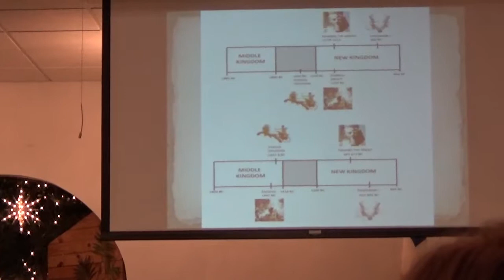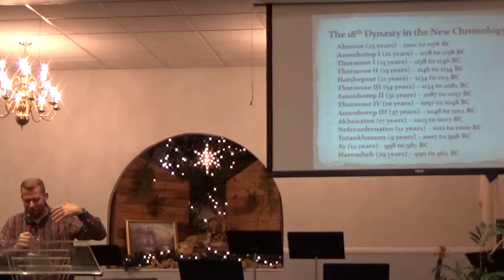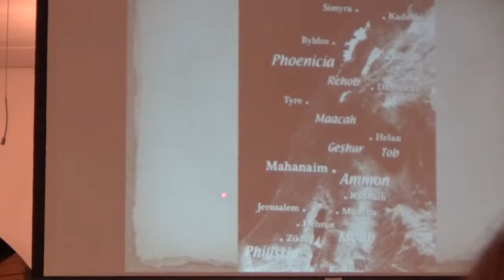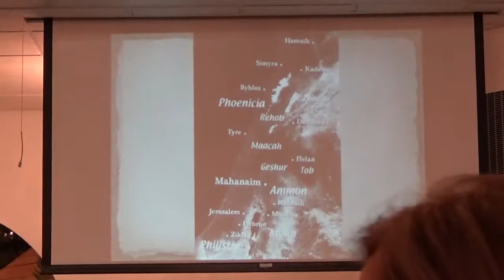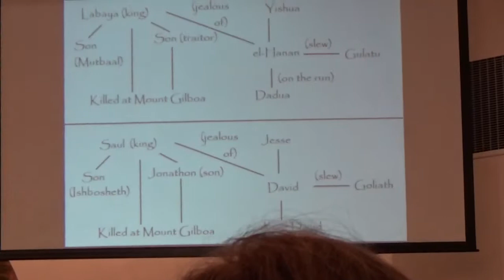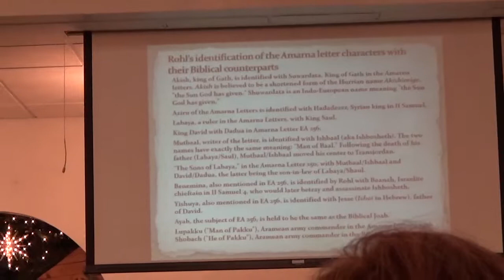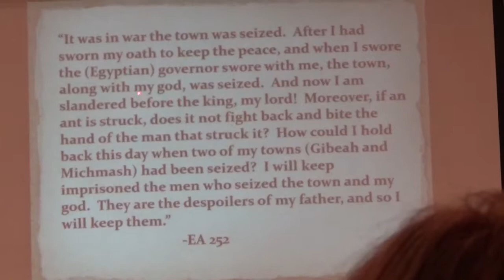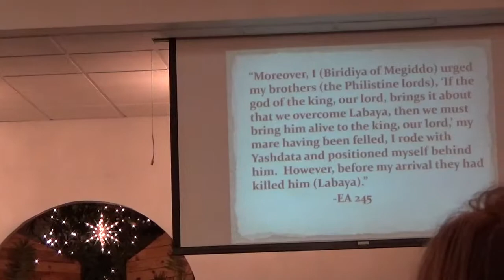Bible Archaeology - Part 7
Me teaching on the historical evidence for kings Saul, David and Solomon.  Unfortunately, the camera battery died 45 minutes in but you get the majority of the class.